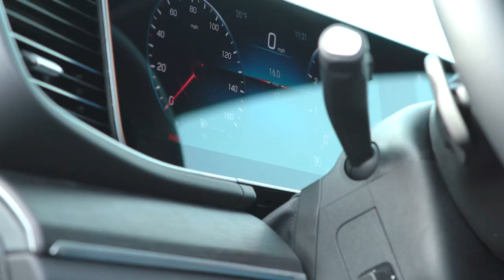Big Guys in a Benz: Larry Borom's hidden talent | Chicago Bears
Bears rookie offensive lineman Larry Borom and Anthony "Spice" Adams talk hidden talents, cooking and attempt to free-style in this edition of "Big Guys in a Benz."